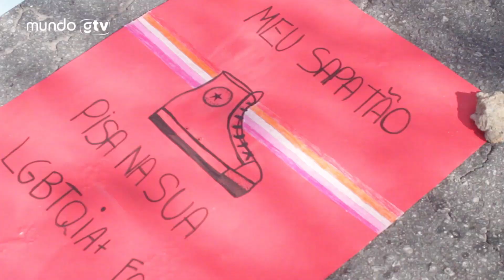2° Parada do Orgulho LGBT+ do Capão Redondo | Mundo GTV